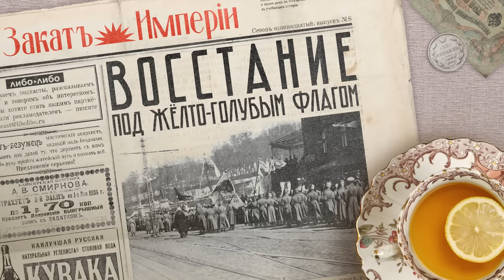Восстание под жёлто-голубым флагом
🔔 В июле 1917-го в Киеве украинский полк восстал против Временного Правительства. За полдня солдаты заняли весь город, причем одновременно с ними в столице страны восстал и Петроградский  гарнизон. Что это — совпадение? Кто поднял солдат на бунт? Большевики, как в Петрограде? Или, может, Украинская Центральная Рада, которая желает независимости для Украины?

Реклама. АО «Точка» ИНН 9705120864 erid: Kra23gNqF

0:00 Привет, ребята!
3:46 Идея на миллион: коммерческая авиация
6:12 Киев 1917 года
7:37 Кто управляет Россией?
11:23 Откусить федерализма
13:43 Украинизация армии
20:36 Полуботковцы
23:53 Некоммерческая интеграция: Насилию.нет
25:06 Почти революция
35:10 Ну и кто все это устроил?
40:42 Кому верить?
42:45 Мышь погрызла

Выпуск готовили:
Редактура: Виолетта Ремизова
Фактчек: Милена Загидуллина
Звук: Семён Аксёнов
Партнёрства: Ксения Красильникова

Источники:
Солдатенко В.Ф. Україна у революційну добу. Рік 1917. — Харків: Прапор, 2008
Солдатенко В.Ф., Солдатенко І.В. Виступ полуботківців у 1917 р. // Український історичний журнал, 1993, № 7–10
Соколова М.В., Великодержавность против национализма: Временное правительство и Украинская центральная рада (февраль-октябрь 1917) // Исследования по истории Украины и Белоруссии. Вып. 1. М., 1995.
Майоров М. М. Из истории революционной борьбы на Украине — Київ: Державне видавництво, 1922
Галин В.В. Интервенция и гражданская война — М: Алгоритм, 2004
Милюков П.Н., История второй русской революции — Киев: Летопись, 1919
Деникин А.И. Очерки русской смуты. — Париж, 1921.